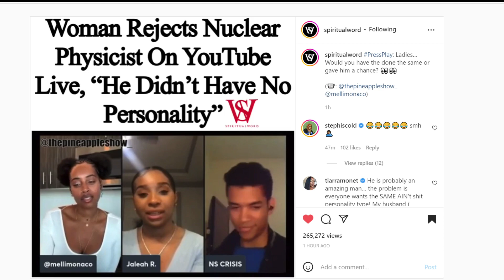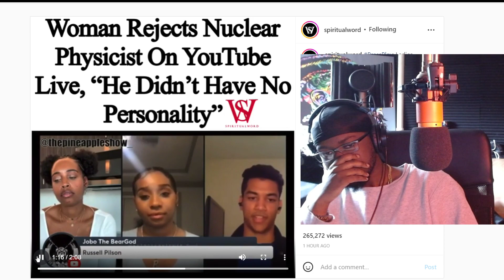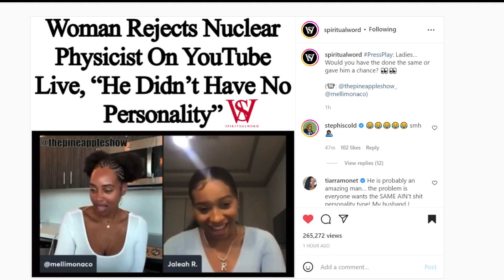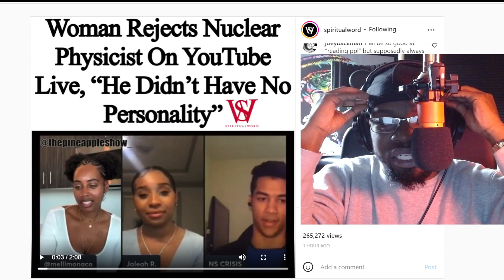Nuclear Physicist Got Rejected By A Modern Woman